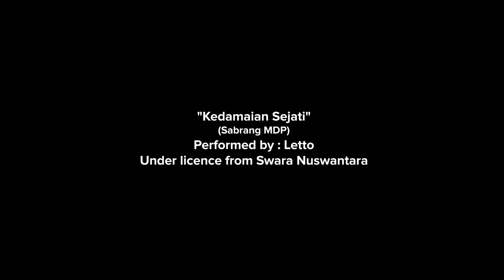Ngobrol Siang Bareng Sabrang MDP | Part 6 | Akik Maiyah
Akik Maiyah
Ngobrol Siang Bareng Sabrang MDP | Part 6

Lokasi:
Rumah Maiyah, Yogyakarta

CAKNUN.COM
Rumah Maiyah